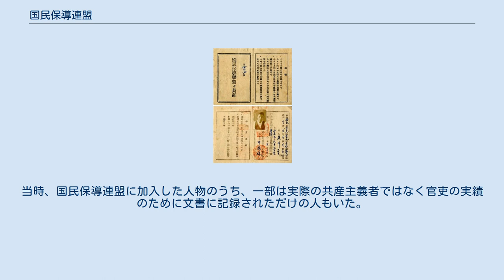国民保導連盟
国民保導連盟盟員証 国民保導連盟は1949年6月に韓国において左翼系人物を転向させ別途管理しようとする目的で組織された団体。
たんに保導連盟とも呼ばれる。
 国民保導連盟の成立は1948年12月から施行された国家保安法と関連があり、大韓民国政府が済州島四・三事件、麗水・順天事件などの事件の収拾過程で転向者達を体系的に保護・管理・監視する機関が必要であったことと分析される。
思想検事として有名であった鮮于綜源、呉制道が結成過程を主導した。
 初代幹事長は民族主義民族前線の組織部長出身であるパク・ウチョン、初代会長は日本統治時代の有名な共産主義運動家であり北朝鮮から越南する際に転向した鄭栢が引き受けた。
1950年初めに集計された会員数は30万人を超える。
 国民保導連盟は転向者が義務的に加入することになっており、活動目標は大韓民国政府を絶対支持し北朝鮮政権を絶対反対し、共産主義思想を排撃することであった。
連盟員は地下の左翼分子の捜索や自首の勧誘、反共大会と文化芸術行事の開催を通した思想運動など実践的な活動を展開した。
これにより多様な反政府勢力を簡単に撲滅対象である左翼とすることができるようになり、李承晩政権の権力強化に寄与したところが大きかった。
 1950年6月25日、朝鮮戦争が勃発すると、保導連盟員は全国で組織的に虐殺され、保導連盟事件として拡大していった。
 朝鮮戦争時、虐殺された保導連盟員の数は正確にどれほどであるのか不明であるが、少なくとも20万人が虐殺されたであろうという推定もある。
一部の右翼団体が最も憂慮したのは、偽装的に転向した左翼勢力が有事に保導連盟の組織を利用して反政府的な活動を起こすのではということであった。
朝鮮戦争勃発以後、保導連盟員の大量虐殺にはこのような憂慮が大きく作用した。
当時、国民保導連盟に加入した人物のうち、一部は実際の共産主義者ではなく官吏の実績のために文書に記録されただけの人もいた。
現在、保導連盟員処刑者に関して発掘調査が進行中である。